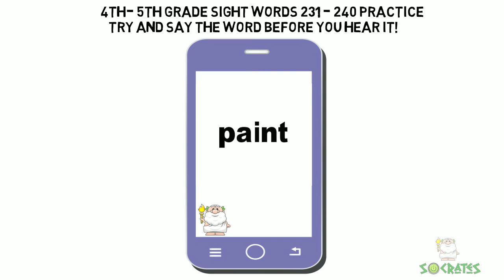Sight Words Fourth - Fifth Grade 231-240